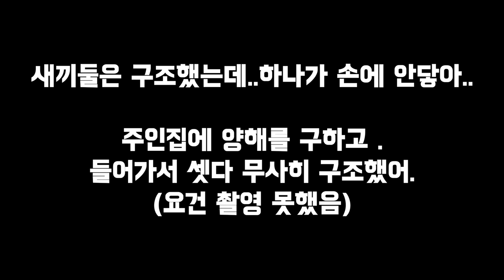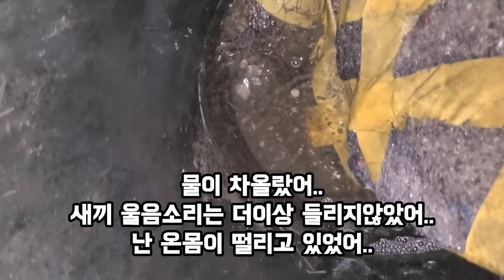(4편)사람이 못알아듣자..행동으로 부탁하는 어미 | 하루종일 들려오는 새끼고양이 울음소리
어미고양이는 여러가지의 환경적인 이유로 키우고있던 새끼들을 포기할때가 있습니다.

그때 마침, 믿을수있는 사람이 있다면...
이 어미고양이는 어떤 선택을 할수있을까요?

사람에게 어떤 방법으로.. 어미고양이가 의사표시를 할수있을지.. 영상에 담았습니다.

하루종일 크게 들려오는 새끼고양이의 울음소리가 들려올때.. 무엇을할수 있을까요?

이런 순간과 마주했을때, 이 영상을 떠올려보세요~

Mother cats sometimes give up their kittens for various environmental reasons.

At that time, if there was someone I could trust...
What choice can this mother cat make?

I captured this video to see how a mother cat can express her intentions to a person.

What can you do when you hear a kitten crying loudly all day long?

When you face a moment like this, think of this video~

Oneul -   ￼ • 치~즈버거 🍔 (Cheeseburger) | 귀여운음악, 브이로그음...

Oneul -   ￼ • 비 오니까 통통 귀여운 음악 (Umbrella) | 브이로그음악, ...